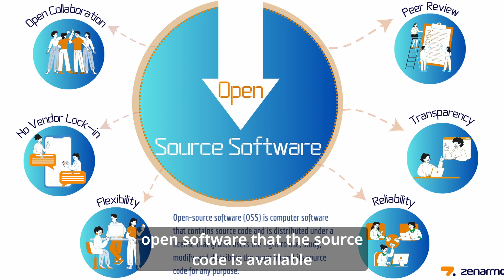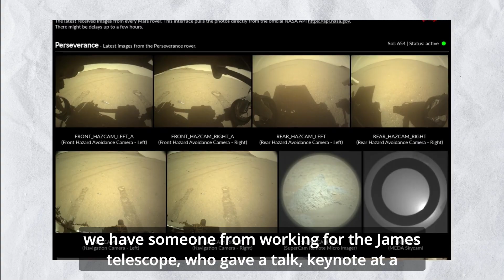Open Source Secrets with Cheuk Ting Ho I JetBrains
What does it really mean to be part of the open source world?

In this episode of TechBytes, we sit down with Cheuk Ting Ho, Developer Advocate at JetBrains, to talk about her journey from physics to data science, and how she discovered her passion for open source software.

Cheuk shares why Python is one of the biggest open source success stories, what makes community collaboration so powerful, and how anyone can start contributing to open source — whether you’re a beginner or an experienced developer.

👉 If you’ve ever wondered how open source works, why it matters, and how you can be part of it, this conversation is for you.

1:25 What is a Developer Advocate
3:27 Open Source Software
5:43 Biggest challenges of being Open Source
7:16 Python as a great example
9:13 Development culture in OSS
10:57 How to join the community?